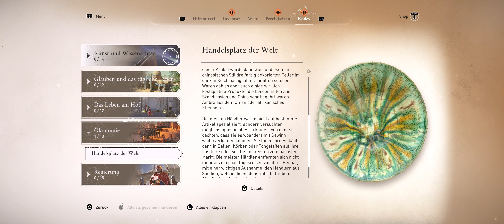ASSASSIN'S CREED MIRAGE Gameplay Deutsch LET`s PLAY 4K #07 👉 Finde das Bruderschaftshaus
Assassin's Creed Mirage ist ein Action-Adventure-Computerspiel mit Rollenspielelementen, das von Ubisoft Bordeaux entwickelt und von Ubisoft verlegt wird. Es ist der dreizehnte Teil der Hauptserie von Assassin's Creed

Assassin’s Creed Mirage Full Game Deutsch - Let's Play Assassin’s Creed Mirage Deutsch - German/Deutsch Walkthrough Gameplay
Let's Play - Assassin’s Creed Mirage PlayStation 5 Deutsch Gameplay with Commentary (German/Deutsch)